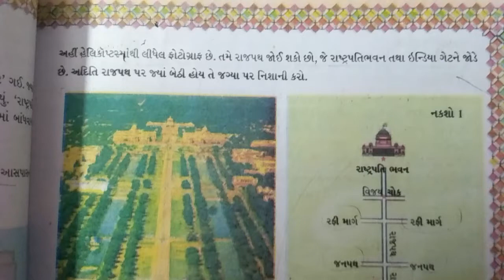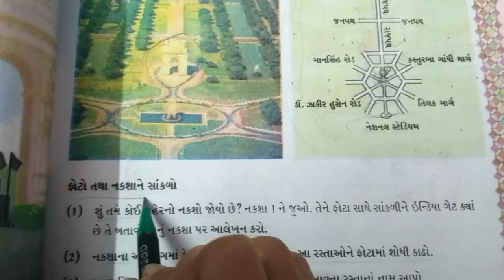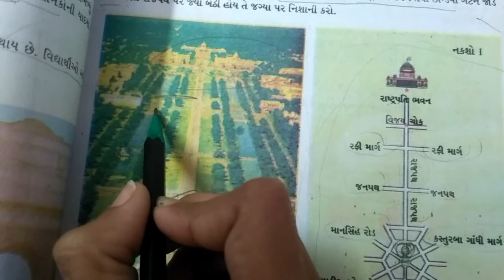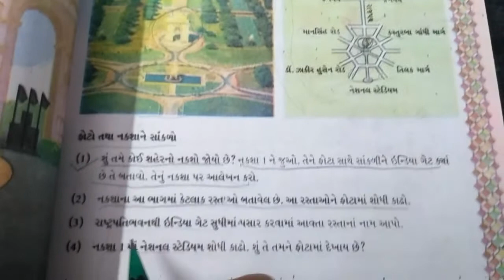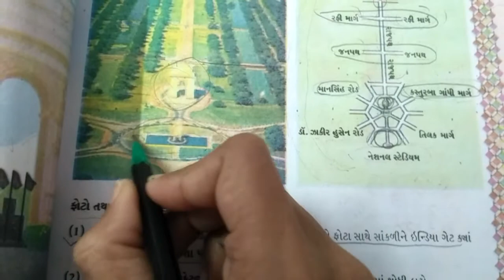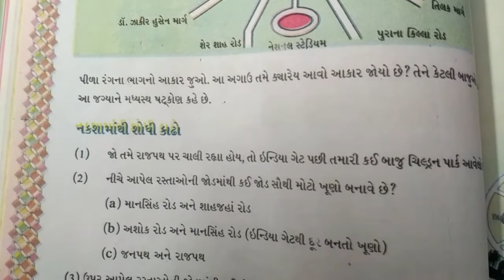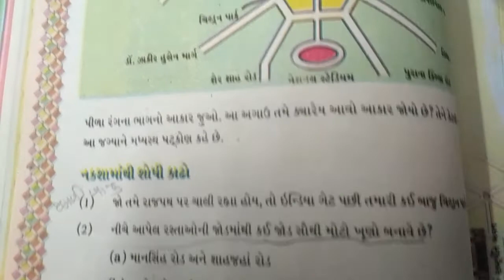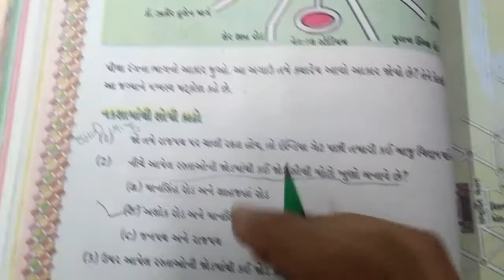25/11/2020 STD-5 ganit gmat ch-8. by:aditi lathiya